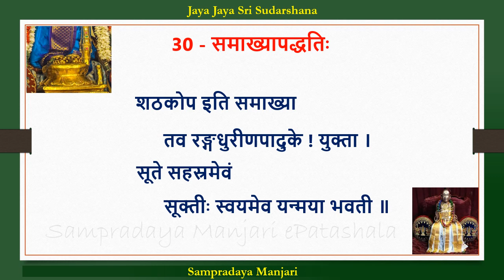004 - 02Samakya Paddhati Santhai - Step 4 - Sri Paduka Sahasram - SMeP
004 - Samakya Paddhati - Step 4 - PadukaSahasram in santhai format by Keezhneerkundram Sri.U.Ve.Parthasarthy Swami. Please listen to each step at least 4 times before moving onto the next step.